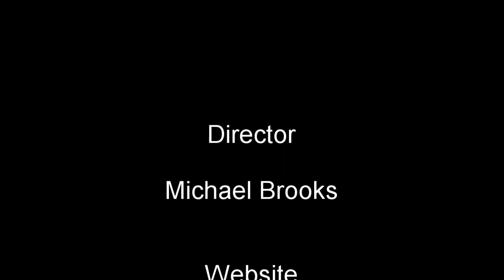Brooksfashion.com Monday episode 16 8 8 2022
Clothing IS EVERYTHING | How To Level Up Your Clothing Purchases

🤔 ABOUT Brooksfashion.com 😃

Michael Brooks and Hildon Nisa been working on online business since 2018 after responding to ads on youtube best strategies to mastering Online business; how to be motivated, determination no give up.

The Brooksfashion YouTube channel contains Michael's  outlook on the fashion world This YouTube channel is designed to entertain your fancies on fashion and provide links to buy clothes which i am able to earn a commission